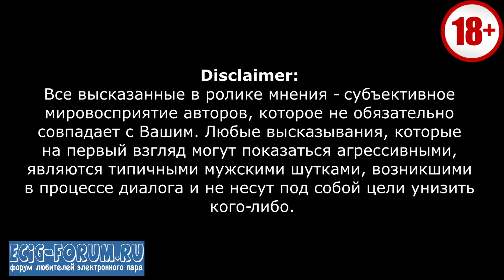SVA Penguin Evolv DNA75 Squonk Box Mod Clone by YFTK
Если есть желание материально подсобить развитию канала - будем рады любой помощи